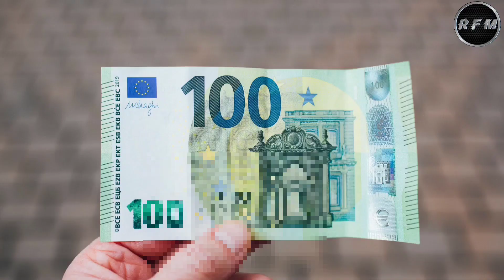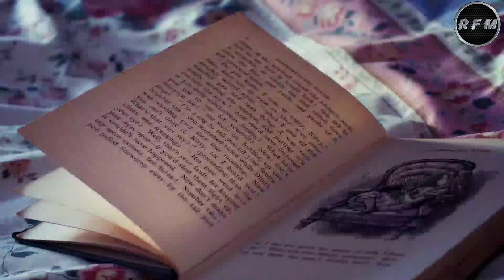Why are people afraid of this hotel?|| इस होटल से क्यों डरते हैं लोग?|| Full guide in hindi.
Hello Friends, In this video we will know about Stanley Hotel, how Stanley Hotel came to be called as haunted. And also will know about Stephen King.

Length: 02:12